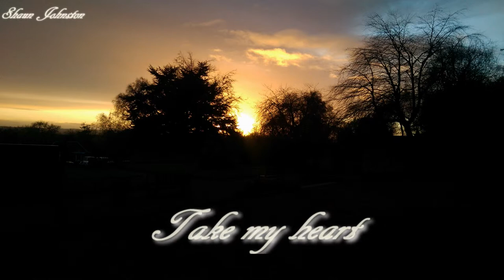Shaun Johnston - Free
Lyric video for my song "Free" written in December 2017.